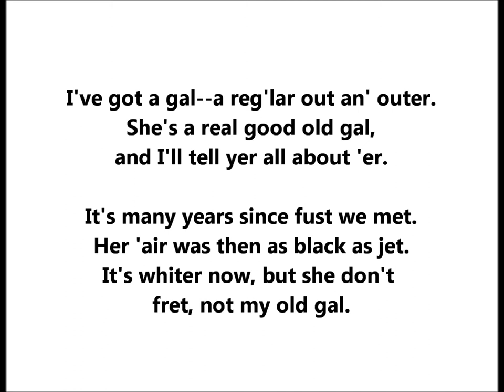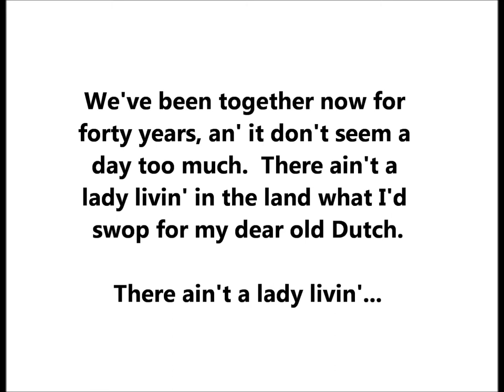"My Old Dutch" Albert Chevalier sings British Music Hall classic LYRICS Berliner disc 1898 London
Albert Chevalier sings "My Old Dutch" -- a British Music Hall classic!

This was recorded in London on December 30, 1898.

It was issued on a Berliner disc with the catalog number 2236.

Matrix is 596.

This song was made famous by Albert Chevalier, who wrote the lyrics.   His brother Auguste wrote the music under the name Charles Ingle.

The word "Dutch" here is short for duchess.  The lyrics of My Old Dutch were written by Chevalier in 1893, perhaps as a tribute to his future wife Florrie--the couple didn't marry until October 1894.  It seems more likely he wrote the lyrics knowing that a song dripping with sentiment can appeal to crowds  if delivered in the right way.  In other words, the lyrics may have been inspired by nobody in particular.

I've got a pal,
A reg'lar out an' outer,
She's a dear good old gal,
I'll tell yer all about 'er.
It's many years since fust we met,
'Er 'air was then as black as jet,
It's whiter now, but she don't fret,
            Not my old gal.

We've been together now for forty years,
An' it don't seem a day too much,
There ain't a lady livin' in the land
As I'd "swop" for my dear old Dutch.

            I calls 'er Sal,
'Er proper name is Sairer,
An' yer may find a gal
As you'd consider fairer.
She ain't a angel — she can start
A-jawin' till it makes yer smart,
She's just a woman, bless 'er eart,
             Is my old gal!

            Sweet fine old gal,
For worlds I wouldn't lose 'er,
An' that's what made me choose 'er.
She's stuck to me through thick and thin,
When luck was out, when luck was in,
Ahl wot a wife to me she's been,
             An' wot a pal! Chorus.

            I sees yer Sal —
Yer pretty ribbons sportin'
Many years now, old gal,
Since them young days of courtin'.
I ain't a coward, still I trust
When we've to part, as part we must,
That Death may come and take me fust
To wait. my pal!

"My Old Dutch" Albert Chevalier sings British Music Hall classic LYRICS HERE Berliner disc 1898